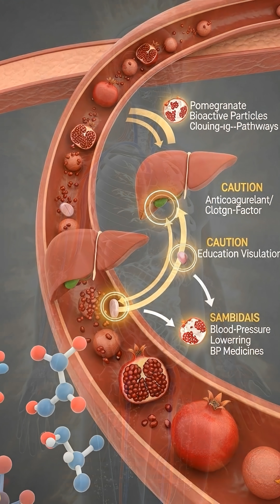Pomegranate Inside the Human Body (3D) | Digestion, Benefits & Side Effects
In this ultra-realistic 3D medical anatomy animation, watch what happens when you eat pomegranate—from the bite, through the esophagus, into the stomach, then into the intestines where nutrients are absorbed and flow through the bloodstream.
We visualize how nutrients may support brain activity, muscle fuel, and gut microbiome balance